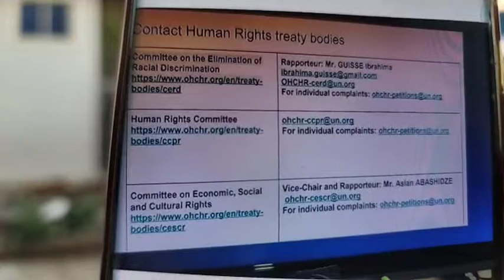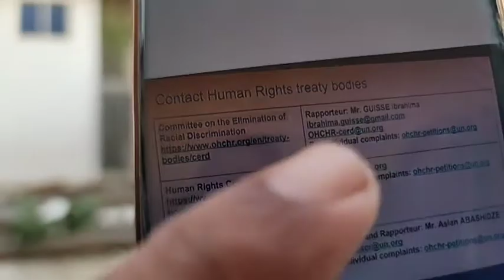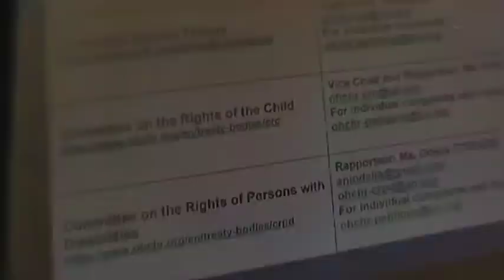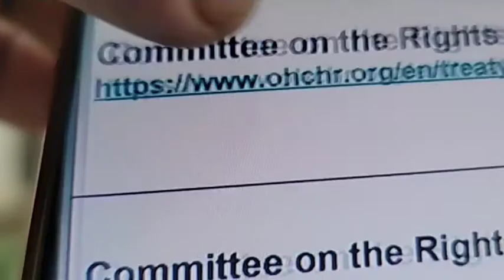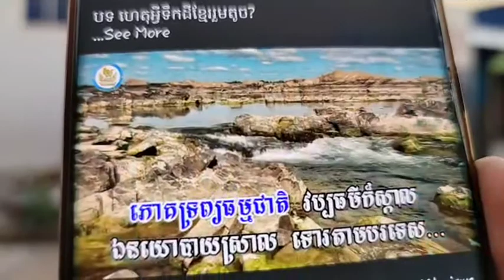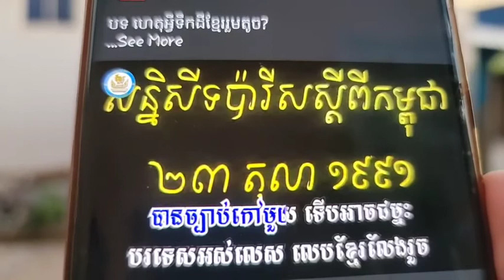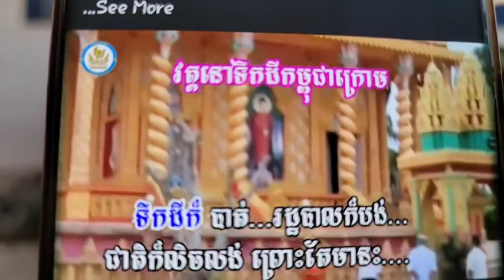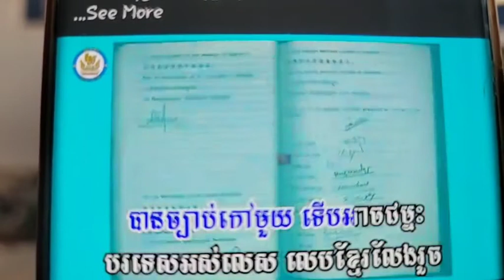តើយន្តការអន្តរជាតិអ្វីខ្លះ ដែលធានាលទ្ធិប្រជាធិបតេយ្យនៅកម្ពុជា?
ប្រធានបទ៖ យន្តការអន្តរជាតិដើម្បីធានាលទ្ធិប្រជាធិបតេយ្យ (ភាគទី១៩៨១)
ថ្ងៃ ព្រហស្បតិ៍ ទី ១៣ រោច ខែ បុស្ស ឆ្នាំ ខាល ឆស័ក ពុទ្ធសករាជ ២៥៦៦ ត្រូវថ្ងៃទី ១៩ ខែ មករា ឆ្នាំ ២០២៣

ទំព័រហ្វេសបុក/  សន្ធិសញ្ញាសន្តិភាពទីក្រុងប៉ារីស៍ស្ដីពីកម្ពុជា
ទាក់ទងស្នើសុំសៀវភៅ /
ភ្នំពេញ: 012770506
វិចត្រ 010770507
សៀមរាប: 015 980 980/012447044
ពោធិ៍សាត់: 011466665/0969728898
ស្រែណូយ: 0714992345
សូមទាញយកឯកសារ កិច្ចព្រមព្រៀងនេះតាមរយៈ៖
១. សូមអានឯកសារនេះ ជាភាសាខ្មែរ (ច្បាប់ដើម ជារូបថត)
២.សូមអានឯកសារនេះ ជា ៥ភាសា ឆ្លាស់គ្នា អង់គ្លេស បារាំង ចិន រូស្ស៊ី និង ភាសាខ្មែរ ចាប់ពី ទំពរ័ ២៧ ដល់ ៣០៦ ពី អង្គការសហប្រជាជាតិ៖